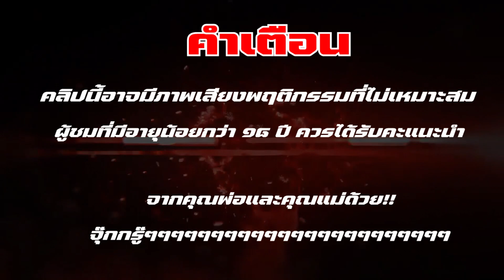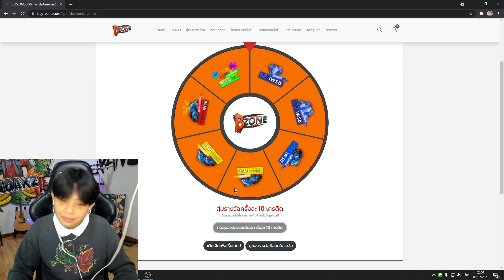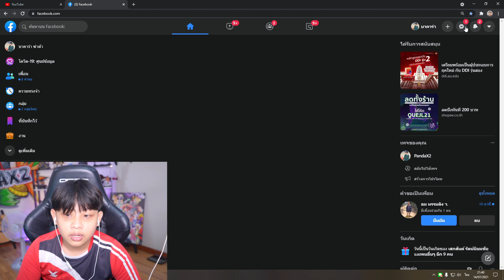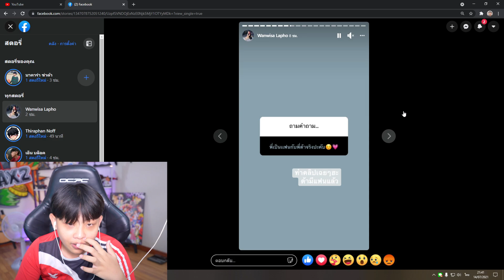ผมเลิกกับเเฟนเพราะพี่สาวครับ😭😢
Line: Chai_Bowornsith หรือ Pandax2eiei

สตรีม 4 ช่องทางทุกวัน จันทร์ - ศุกร์ ที่นี่